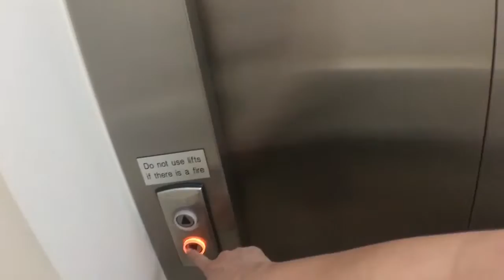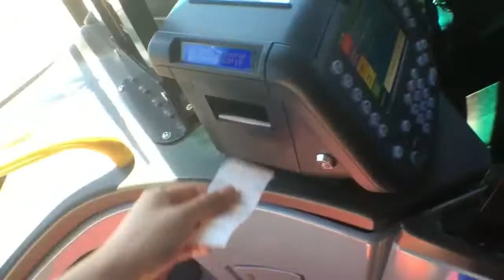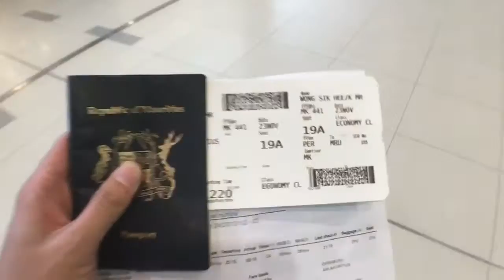MY FIRST VLOG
From Perth to Mauritius.